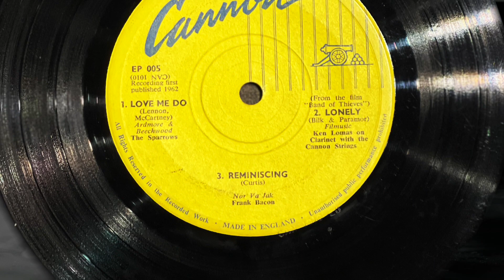Reminiscing - Feat. FRANK BACON [John Carter]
During the beginning of the sixties, British pop music was inspired by American music with Body Holly out in the front and John Carter was influenced by this music.
John, in early days, started recording songs for Cannon Records which were versions of copies of original hits in the sixties.
Song performed by John Carter under the name Frank Bacon in 1962.
Written by King Curtis.